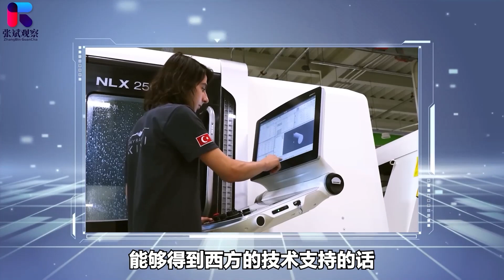土耳其造出“殲-20”，而且是無人艦載機，公開抄襲中國合適嗎？【张斌】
土耳其公佈了一種大型無人機，這一眼看上去好真嚇人一跳，你要是猛一眼一看這不就是殲-20嗎，有人說這就是抄襲了我們的殲-20，但更讓人意外的是，這山寨版的殲-20，居然它還是個艦載無人機，這我們也開始被抄襲了，不知道是該生氣還是該高興
土耳其造出“殲-20”，而且是無人艦載機，公開抄襲中國合適嗎？